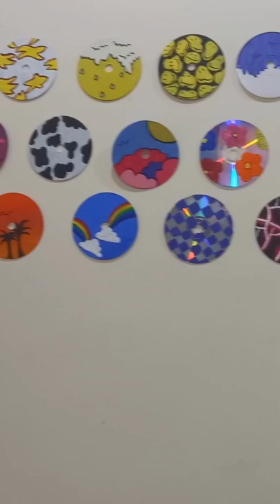CD painting 💿🎨🖌|DIY Room Decor idea♡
Hope you like this short♡